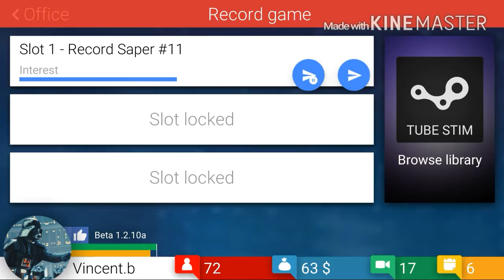Tube Tycoon - Join the Dark Side! #1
Tube Tycoon

If you like the game and you don't have a computer (like me) well the game is out on mobile (still in beta) :D